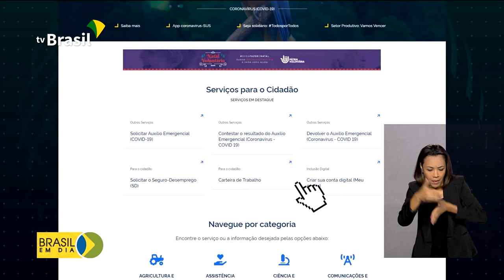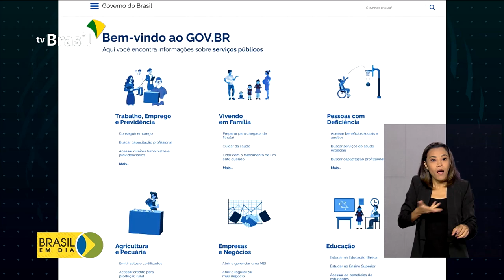Governo quer tornar portal gov.br mais acessível ao cidadão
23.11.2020 – Os serviços públicos estão cada vez mais disponíveis pela internet. O portal gov.br reúne vários deles, e agora vai ser aperfeiçoado. O novo modelo começou a ser testado.